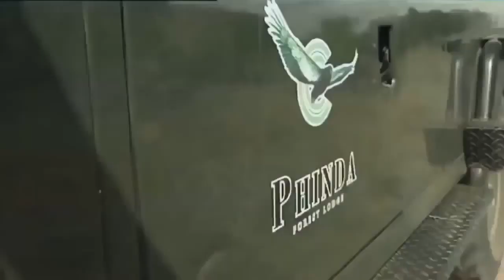Lion Documentary New Lion Documentary 2022 | documentary - topic | new video original hd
LION AND OTHER ANIMALS WILDLIFE SHORT DOCUMENTARY AND STORY..

The lion (Panthera leo) is a large cat of the genus Panthera native to Africa and india. It has a muscular, broad-chested body, short, rounded head, round ears, and a hairy tuft at the end of its tail. It is sexually dimorphic; adult male lions are larger than females and have a prominent mane. It is a social species,forming groups called prides. A lion's pride consists of a few adult males, related females, and cubs. Groups of female lions usually hunt together, preying mostly on large ungulates. The lion is an apex and keystone predator; although some lions scavenge when opportunities occur and have been known to hunt humans, the species typically does not actively seek out and prey on humans.

...is all about animals...

Animals documentary
Lion king
Lion vs tiger
Rare lion
White lion
Wildlife animals
best of white lion
lion documentary
lion king
lion king trailer
lion vs tiger fight
lion vs tiger real fight
most rare lion in the world
rare lions
white lion greatest hits
white lion songs
wild animals
wildlife documentary
documentaries
full documentary
Documentary - topic
new lion video hd
new lion documentary original video hd
lion documentary new lion documentary 2022
lion documentary hd
4k hd
4k video
Nat geo
Wild hd
animals 4k
documentary - topic hd
lion hd
nat geo wild
national geographic
new hd
new lion documentary orginal video hd
lion 2022
lion documentary - topic

Documentary - topic
New lion documentary
documentary - topic hd
documentary - topic new
documentary - topic new hd
hd documentary - topic
lion 2022
lion documentary
lion documentary - topic
lion documentary 2022
lion documentary hd
lion documentary lion
lion documentary new
new documentary - topic
new documentary lion video original hd
new lion documentary 2022